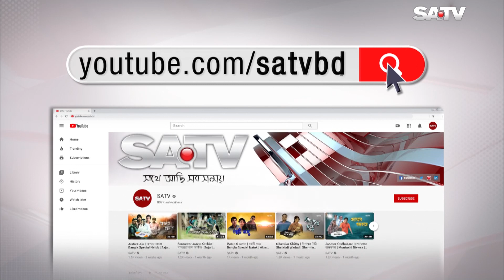দ্বিতীয় ধাপে সারাদেশের ৬০টি পৌরসভার নির্বাচনের ভোটগ্রহন সম্পন্ন, চলছে গণনা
SA TV Location:
Bangladesh